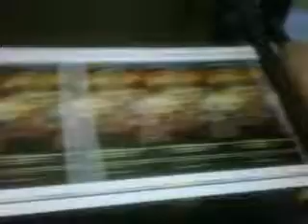AQUAFLEX DBX 1007-6 Labels printing machine - flexo